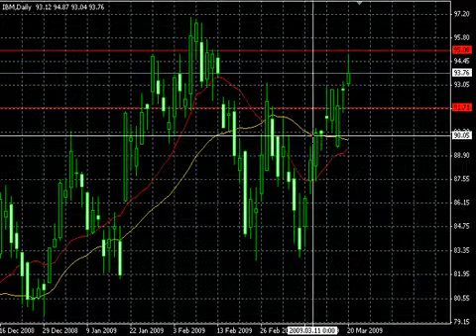Analix Graphic Watch 200309 IBM